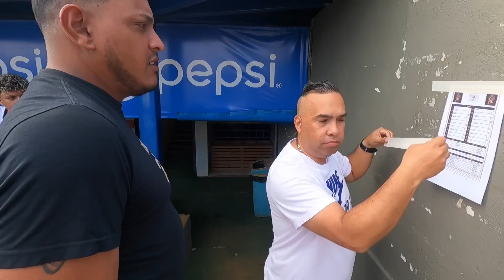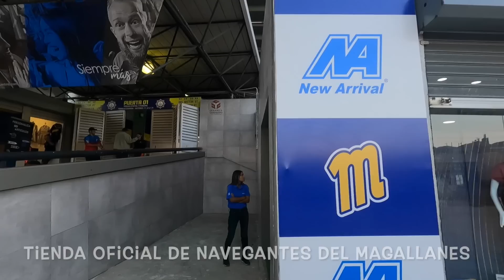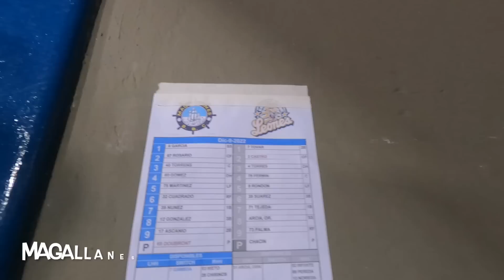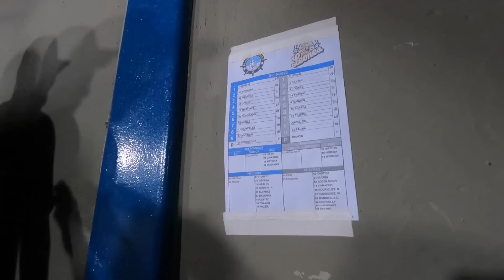Caracas vs Magallanes Juego de Beisbol Tradicional Venezolano (Pre-Game) | ベネズエラ野球の伝統の一戦カラカス対マガジャネス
🇪🇸 Un día Visité Pre-Game del Juego de Beisbol Tradicional Venezolano Caracas vs Magallanes Estadio José Bernardo Pérez en Valencia Estado Carabobo en Venezuela!

🇺🇸I visited the Pre-Game of the Venezuelan Traditional Baseball Game Caracas vs. Magallanes José Bernardo Pérez Stadium in Valencia Carabobo State in Venezuela!

🇯🇵 ベネズエラのバレンシア カラボボ州にあるホセ ベルナルド ペレス スタジアムで行われた、ベネズエラ野球の伝統の一戦、カラカス対マガジャネスの試合前にお邪魔してきました！

1982     ➡️ 🇯🇵Japon (Japan/日本）
~ 2000 ➡️ 🇯🇵Japon (Japan/日本）
2001 ~ ➡️ 🇺🇸EE..UU  (USA/アメリカ)
2007 ~ ➡️ 🇻🇪Venezuela  (Venezuela/ベネゼエラ）(~2018)
2012 ~ ➡️ 🇩🇴Republic Dominicana  (Dominican Republic/ドミニカ共和国) (~2013)
2014 ~ ➡️ 🌏Mochilero en Asia Sur  (Backpacking-South East Asia)   東南アジアバックパッカー
2015 ~ ➡️ 🌎Mochilero en Latin America (Backpacking/hitchhiking-S/C America) 南米・中南米バックパッカー・ヒッチハイキング
2016 ~ ➡️ 🌎Mudando los paises hasta ahora...(Continue moving around those countries) 北中南米をウロウロと。
2019 ~ ➡️ 🇩🇴Republic Dominicana  (Dominican Republic/ドミニカ共和国)